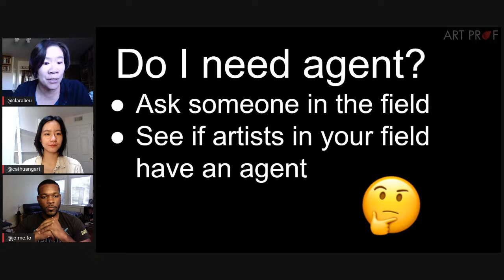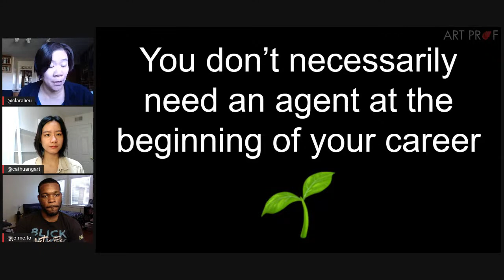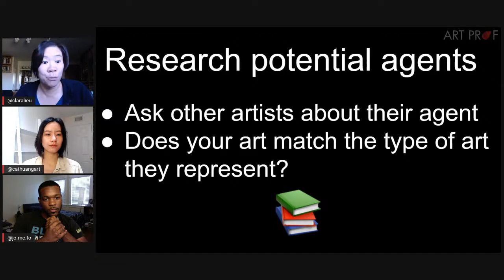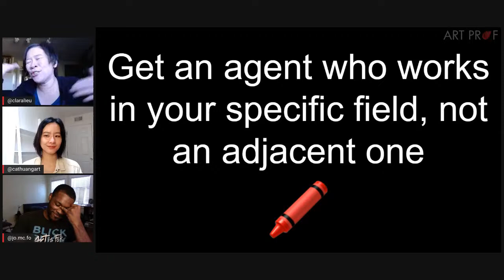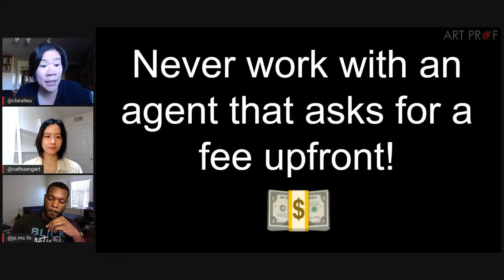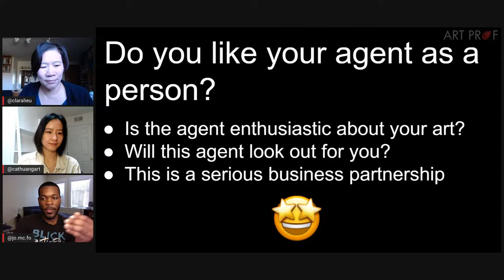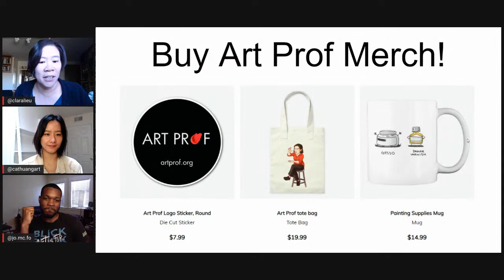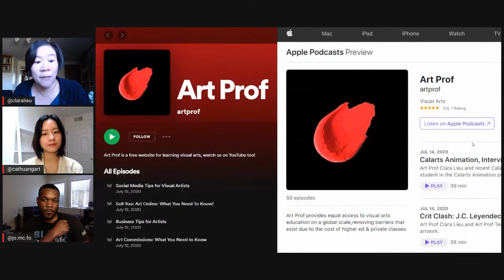Stop Wondering if You Need an Agent as an Artist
Having an art agent can be really useful in advancing your career as an artist, but there are many fields where an agent isn't necessary!  This video talks about what fields and circumstances require an art agent, as well as when you don't need one. Tips are provided for how to find an agent, and what to keep an eye out for, not every agent will be a good fit for you!

Discussion led by Art Prof Clara Lieu and Teaching Artists Jordan McCracken-Foster & Cat Huang.

• Portfolio critiques
• Artist calls

☘️STREAMING EQUIPMENT
96 Pack Acoustic Panels Studio Foam Wedges 1" X 12" X 12"